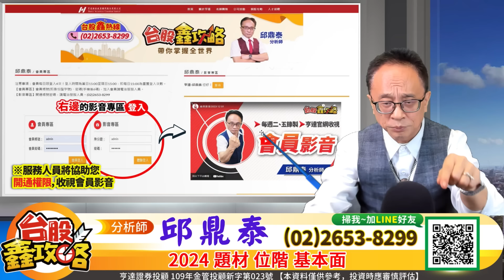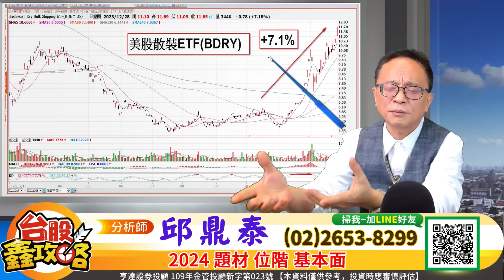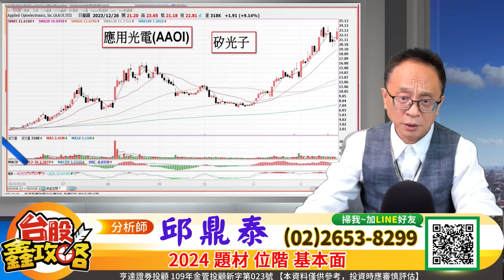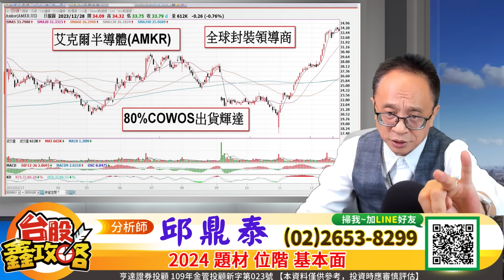20231229【台股鑫攻略】2024全新主流-放手一搏海運、生技、CoWoS、軟體(資安)| 邱鼎泰分析師